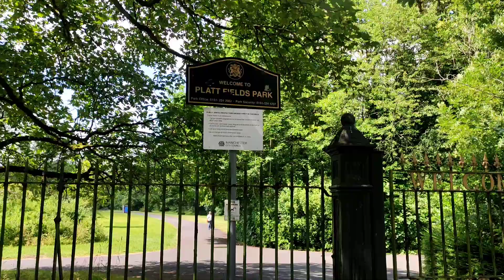🇬🇧Pattfield Park, Manchester, Um dos Meus Parques Favoritos na Cidade 🇬🇧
✪ Bem-vindos ao canal brvlogs! Aqui vocês encontrarão videos sobre lugares, descobertas incríveis e momentos de pura diversão. Acompanhem viagens, videos de intersses e afins e muito mais, sempre com energia e alegria. Nossa missão é inspirar vocês a explorar novos horizontes e criar memórias inesquecíveis. Sejam parte dessa jornada incrível, compartilhando nossas conquistas e participando do nosso dia a dia . No brvlogs, autenticidade e diversão são garantidas. Inscrevam-se, curta, compartilhe e embarquem conosco nesse projeto.

✪ 𝗖𝗟𝗜𝗤𝗨𝗘 𝗔𝗤𝗨𝗜 𝗣𝗔𝗥𝗔 ABRIR SUA CONTA NA WISE
Utilize Este link para ganhar desconto ao enviar e receber dinheiro para qualquer parte do mundo.

✪ 𝗚𝗢𝗦𝗧𝗢𝗨 𝗗𝗢 𝗖𝗔𝗡𝗔𝗟 𝗘 𝗗𝗘𝗦𝗘𝗝𝗔 𝗡𝗢𝗦 𝗔𝗣𝗢𝗜𝗔𝗥? 𝗙𝗔𝗖𝗔 𝗦𝗨𝗔 𝗖𝗢𝗡𝗧𝗥𝗜𝗕𝗨𝗜𝗖𝗔𝗢:
Para ajudar e dar suporte ao nosso canal fazendo seu Pix, basta utilizar os links abaixo.

✪ 𝗟𝗜𝗡𝗞 𝗣𝗔𝗥𝗔 𝗔𝗕𝗥𝗜𝗥 𝗦𝗨𝗔 𝗖𝗢𝗡𝗧𝗔 𝗡𝗔 𝗕𝗜𝗡𝗔𝗡𝗖𝗘 CORRETORA:
Abra uma conta na maior corretora de criptomoedas do mundo a (BINANCE) !!! Basta clicar no link abaixo, e assim estará sendo direcionado para a abertura de conta facilitada como meu convidado e estará também ajudando nosso canal além de ganhar criptomoedas e descontos.

✪Felicidades e Sucesso Sempre!!!
✪Sejam Felizes!!!